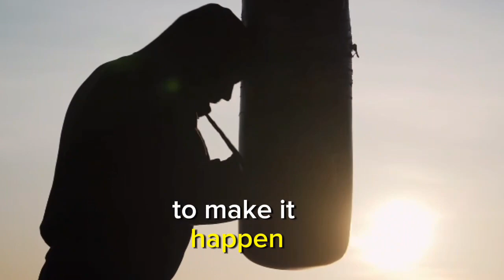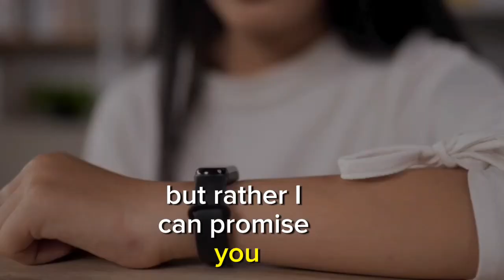Get up and conquer the day. Powerful Morning Motivational Speech